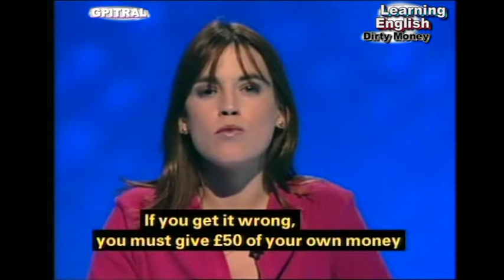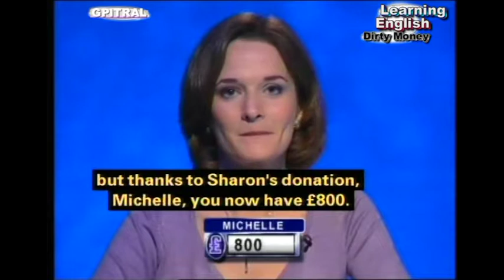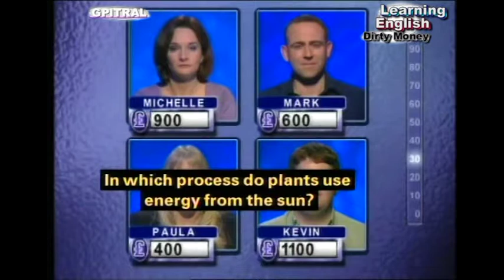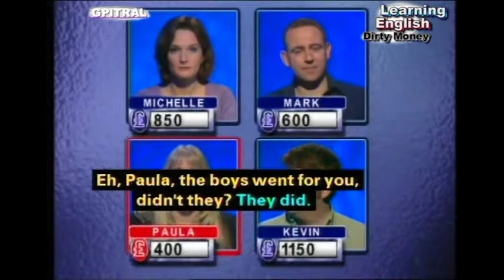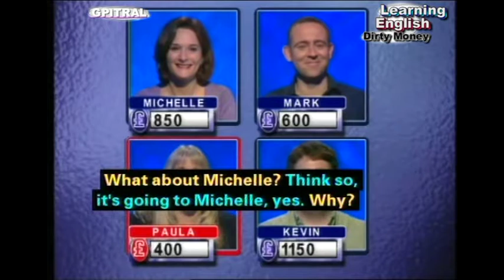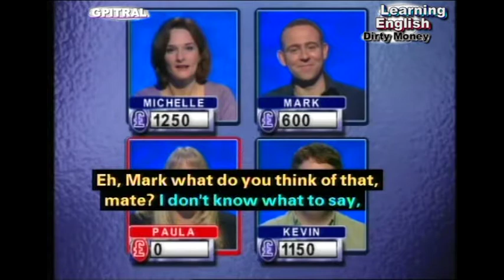Dirty Money 1 UK tv Show with subtitles